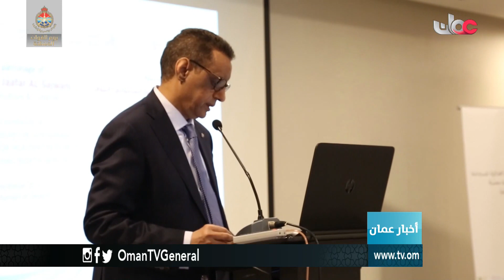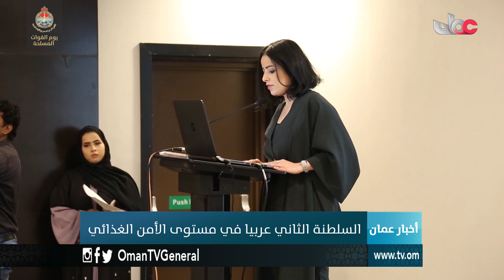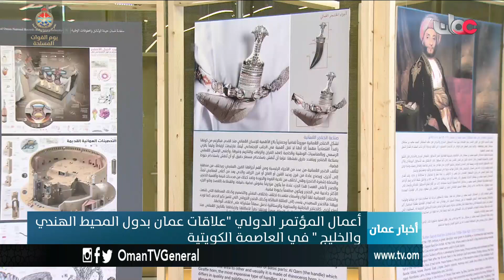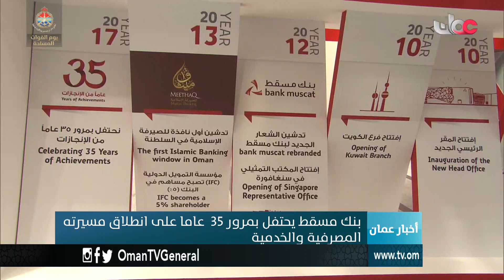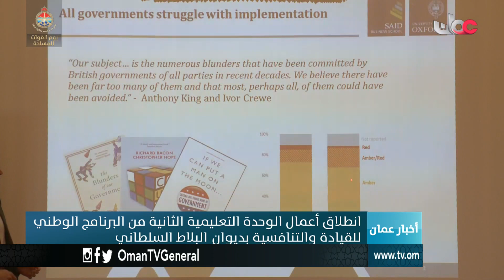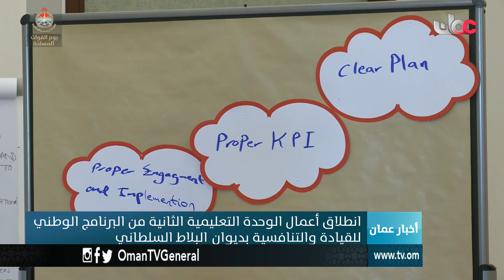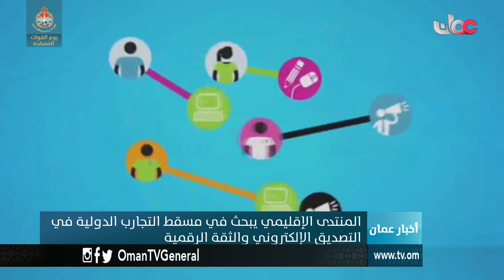أخبار عمان | الإثنين 11 ديسمبر 2017م